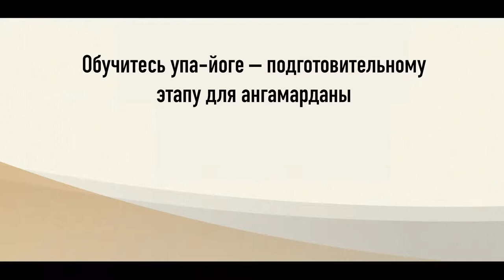Садхгуру практикует йогу